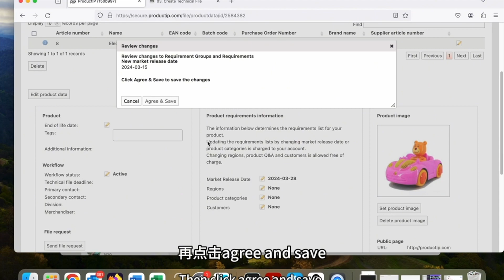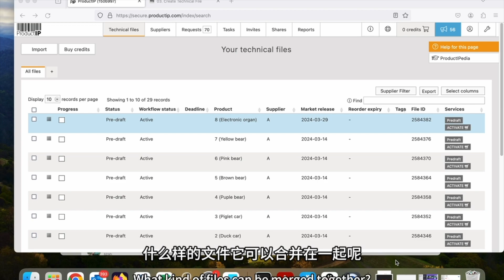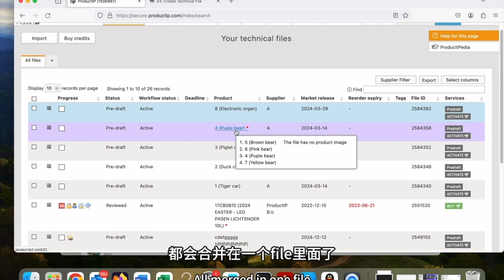CN Part 3 Check predraft info and how to merge file - 创建技术文件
❗️Update your video settings if the video is blurred (via settings⚙️ at the bottom right)❗️

Additional resources and instructions can be found via the following link:
where you will find tutorials and other useful information.
Information about Product and Supply Chain Compliance you can find in